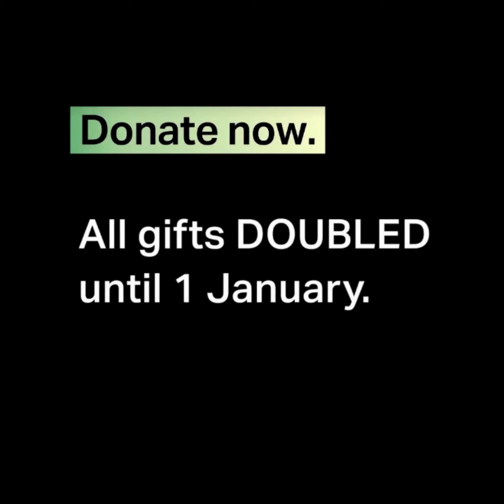Environmental lawyer reads festive messages of goodwill